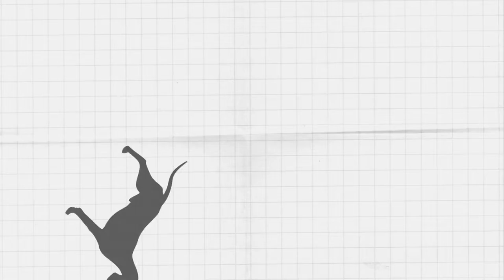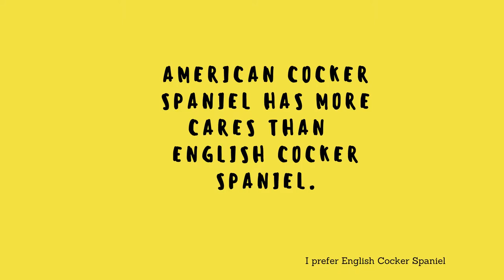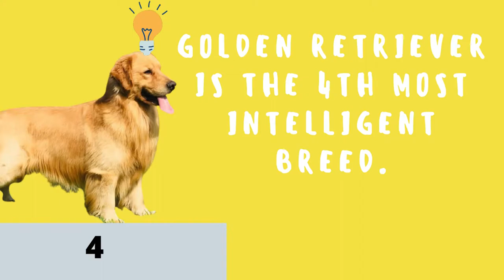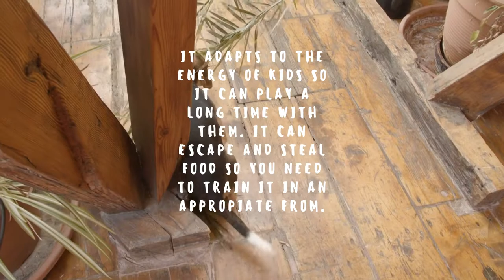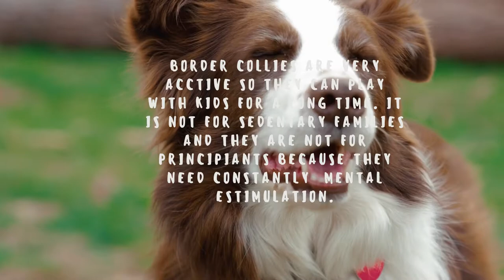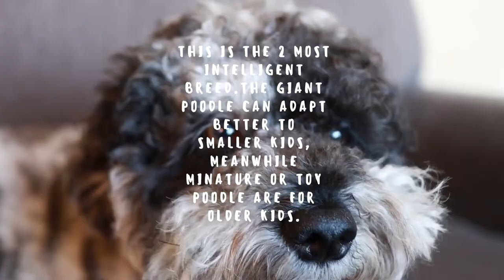My TOP 5 Favourite dog breeds. Planet Dog Episode 1.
Here are ones of my favourite dog breeds. Enjoy this video.